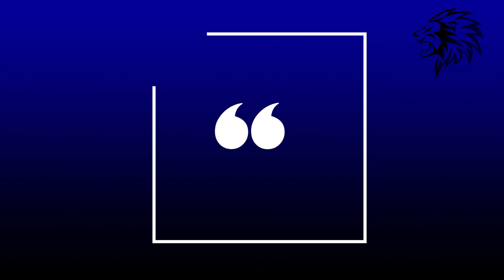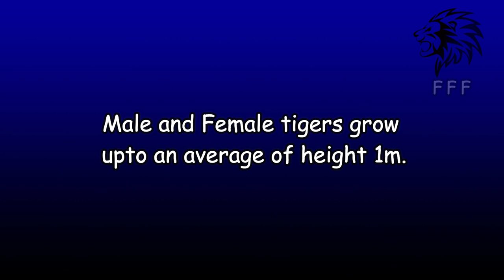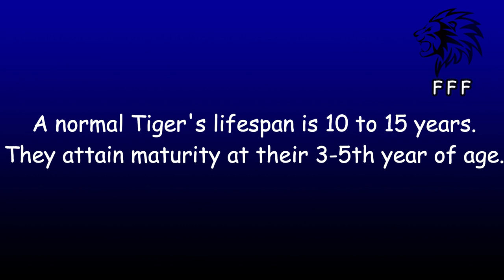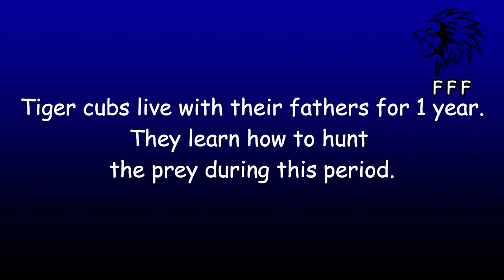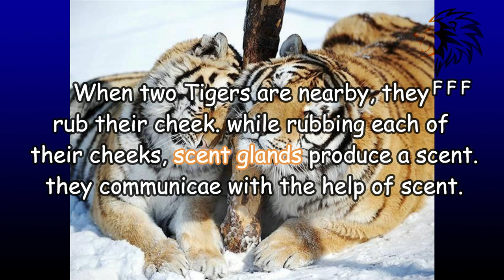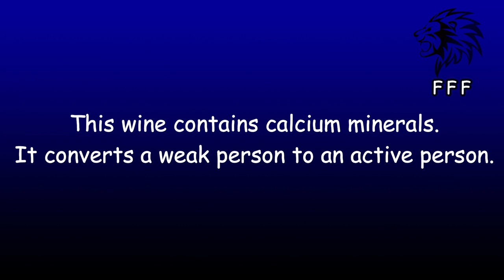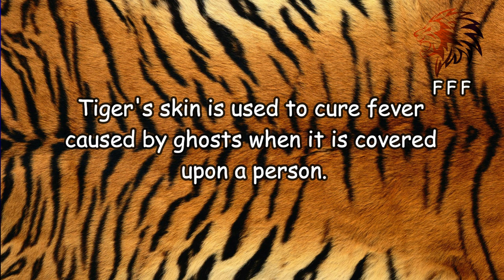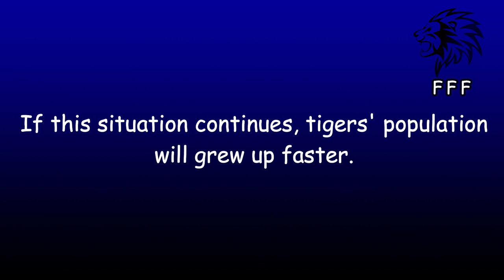How Tigers became endangered? | Do you know? | Tamil | Fauna Fact File.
This video shows about the interesting facts of Tigers. At the end of video, "How Tigers became critically endangered?" also explained. This is an Interesting video. So viewers, watch till end.